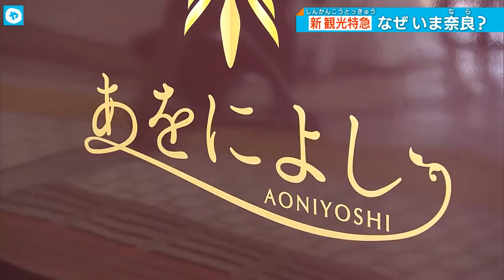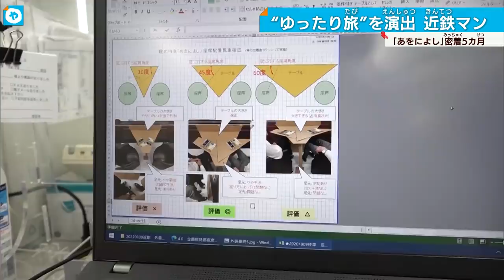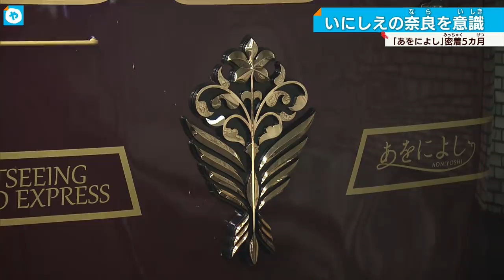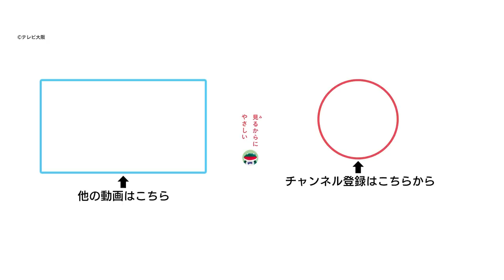エリザベス女王も乗車の車両をリニューアル 三都結ぶ 新観光特急「あをによし」 いざ奈良へ！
‹SDGｓの目標：#12›
ゴールデンウィーク初日の2022年4月29日に運行を開始する、近鉄の新しい観光特急が12日、公開されました。その名は「あをによし」。いったいどんな車両なのか？公開までの工程を、カメラが密着しました。

0:00 ～ 「あをによし」試乗
1:16 ～　高安車庫（大阪・八尾市）
1:49 ～ 「新スナックカー」ラストラン（2021年11月）
2:57 ～ 「スナックカー」復活⁉
3:20 ～ 「あをによし」のこだわり　”電車らしくない電車”とは
5:18 ～ 相合家具製作所　電車のシート初製作
6:18 ～  ”紫色”に塗装
9:21 ～ 「おをによし」東花園車庫（大阪・東大阪市）を出庫